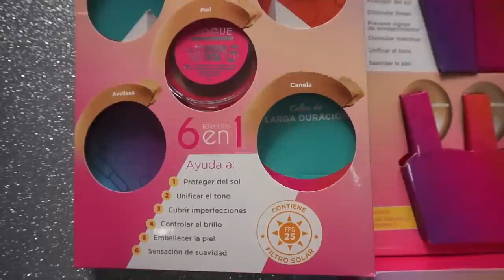RESEÑA base VOGUE Total 6 | Máquillaje Colombiano Clau Melocotón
Reseña y Demostración de las bases Total 6 de Vogue Cosmeticos, me tienen realmente feliz, realmente cumplen con sus caracteristicas.

PRODUCTOS DE ESTA RESEÑA
Base total 6 tipo Polvo en el tono Piel
Base total 6 liquida en el tono piel

CODIGO UBER PARA VIAJES GRATIS
htybu1yque

Claumelocoton

Periscope
Claumelocoton

CAMTASIA STUDIO